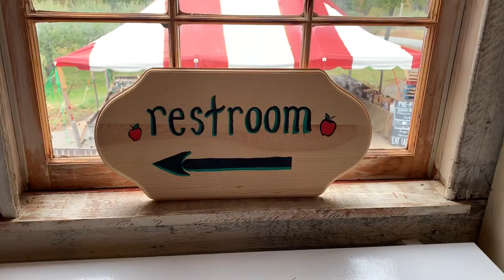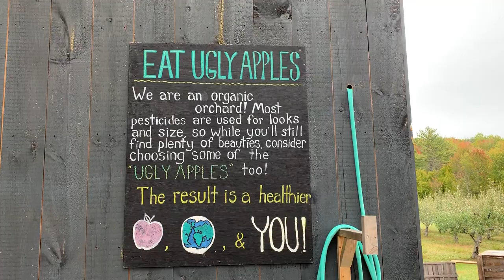Apple Acres - Dog Friendly Maine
A dog-friendly u-pick apple orchard in Maine, Apple Acres in Hiram has more than just apples.

There's nothing quite like fall in Maine. The leaves are brilliant shades of orange, red and yellow, the air is crisp and refreshing and the apples are prime for picking. Apple picking is the quintessential fall activity for New Englanders and there are plenty of orchards in Maine. Of course, I only consider going to those that are dog-friendly which narrows the list quite a bit. I also require cider donuts, which narrows it even further. But Magic and I found one that fits both criteria - Apple Acres in Hiram, Maine. It's about an hour from Portland just above a cute little town called Cornish. Apple Acres allows dogs on leash anywhere on their property, excluding inside their shop which, in addition to donuts, sells apple cider, coffee, pies, homemade gifts and even has a full lunch menu. Apple Acres is an Organic farm, so all of the pick-your-own apples are organic. They do have non-organic apples and pumpkins for sale as well. Apple Acres is a nice day trip from Portland. It's got a beautiful view from its orchards, a great variety of apples and, at least while we were there, plenty of dogs to meet and pet.